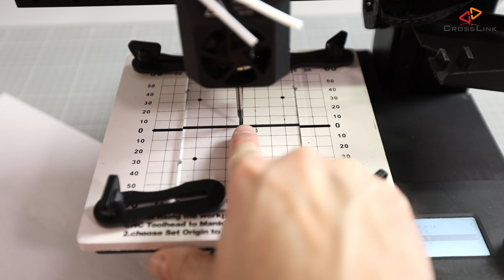EcubMaker TOYDIY 4 in 1 3D Printer - CNC and Laser engraving tests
In this video, I am testing the CNC engraving and Laser engraving modules of the EcubMaker TOYDIY 4in1 3D Printer (The printer was sent to me by EcubMaker for free - and I am giving it away!) for the first time. It can do dual color 3D printing, CNC engraving and Laser engraving! I walk you through the setup process and also show some troubleshooting I had to do to get it working.

If you've missed parts of the series covering initial unboxing and dual color filament printing test, watch it

If you like it, get the Ecubmaker TOYDIY 4in1 3D printer

The Music I use AMAZING for YouTubers!